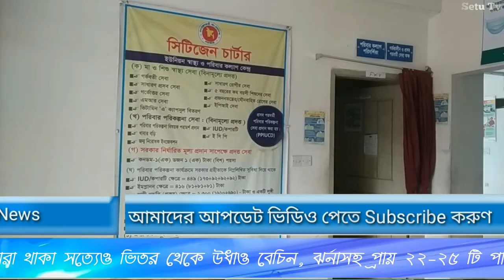রাজৈরে সরকারি হাসপাতালে রহস্যজনক চুরি Rajoir News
মাদারীপুরের রাজৈর উপজেলার বদরপাশা ইউনিয়নের নয়ানগরে ১০ শয্যা মা ও শিশু কল্যাণ কেন্দ্রের নতুন ভবনে চুরি হয়েছে। বৃহস্পতিবার গভীর রাতে চৌকিদার থাকা সত্ত্বেও এ ঘটনা ঘটে। এসময় বেচিন, ঝর্নাসহ প্রায় ২২ টি পানির কল খুলে নিয়ে যায়। তবে দুইদিন পার হলেও বিষয়টি গোপন রাখেন উপ সহকারী কমিউনিটি মেডিকেল অফিসার (এসএসিএমও) শতদল বাড়ৈ। তার দাবি বাচ্চারা এগুলো করায় কাউকে জানানো বা আইনি সহযোগিতা নেয়ার প্রয়োজন হয়নি। এতে সাধারণ রোগীদের একদিকে ভোগান্তি আরেকদিকে বড় ক্ষতির আশংকাও রয়েছে।

এ ব্যাপারে সাংবাদিকরা তথ্যাদি নিয়ে ফেরার পর দোষ এড়াতে উর্ধতন কর্মকর্তাদের তিনি অব-গত করেছেন বলে জানা গেছে।

হাসপাতাল সূত্রে জানা যায়, উপজেলার বদরপাশা ইউনিয়ন স্বাস্থ্য ও পরিবার কল্যাণ কেন্দ্রে ১০ শয্যা বিশিষ্ট মা ও শিশু কল্যাণ কেন্দ্রের ৩ তলা নতুন ভবন নির্মাণ করা হয়। তিন বছর যাবত কার্যক্রম চালালেও এখনো উদ্বোধন করা হয়নি। বৃহস্পতিবার রাতে একটি বাচ্চা প্রসব করানো শেষে সবাই চলে যায়। প্রতিদিনের ন্যায় হাসপাতাল পাহাড়ায় ছিলো চৌকিদার হুমায়ুন কবির। সকাল ১০ টার সময় হাসপাতালে আসলে তারা জানতে পারে নিচ তলার কয়েকটি ও দ্বিতীয় ও তৃতীয় তলার প্রায় সবগুলো বেচিন কল, ঝর্না ও পানির কল চুরি হয়ে গেছে। এবংকি দ্বিতীয় তলায় ওটি রুমে এসি, আইপিএস ও ব্যাটারিসহ অনেক দামি মালামাল থাকা সত্ত্বেও তালা ভেঙ্গে শুধু পানির কল ছাড়া আর কিছুই নেয়নি চোর। এসময় সব পানি পড়ে যাওয়ায় হাসপাতালে পানি সংকট দেখা দিয়েছে।

গোপন সূত্রে জানা গেছে, রাত হলেই এ স্বাস্থ্য কেন্দ্রে মাদকসেবিদের আড্ডা জমে উঠে। আর এসব কর্মকান্ডের সাথে হাসপাতালের কয়েকজন স্টাফ জড়িত রয়েছে। এবং এ স্বাস্থ্য কেন্দ্রটি অকেজো করে পরবর্তীতে সরকারি দামি মালামালগুলো অনায়াসে লুট করার উদ্দেশ্যে এ নাটকীয় চুরির ঘটনা ঘটিয়েছে।

এ ব্যাপারে বদরপাশা ইউনিয়ন স্বাস্থ্য ও পরিবার কল্যাণ কেন্দ্রের পিয়ন/চৌকিদার মো. হুমায়ুন কবির ক্যামেরার সামনে কথা বলতে রাজি হননি। তবে তার দাবি চোর বিল্ডিংএর পাশের পাইপ বেয়ে ছাদে উঠে ভিতরে ঢুকেছিলো।

দায়িত্বরত ইউনিয়ন স্বাস্থ্য ও পরিবার কল্যাণ কেন্দ্রের উপ সহকারী কমিউনিটি মেডিকেল অফিসার শতদল বাড়ৈ বিষয়টি ধামা চাপা দেয়ার উদ্দেশ্যে জানান, শুক্রবার সকাল ১০ টার দিকে ক্লিনার তপনের মাধ্যমে ঘটনাটি জানতে পারি। পরে এসে দেখি কয়েকটি ট্যাপ নাই। মনে হয় বাচ্চারা দুষ্টামি করে ভেঙ্গে ফেলেছে। তবে বেশি ক্ষয়ক্ষতি হয় নাই। এ বিষয়ে থানায় জানিয়েছিলেন কিনা জানতে চাইলে তিনি বলেন, আমার জানা নেই।

ইউনিয়ন শিক্ষা, স্বাস্থ্য ও পরিবার পরিকল্পনা স্টান্ডিং কমিটির সভাপতি ও ৫ নং ওয়ার্ড মেম্বার মাহবুব হাওলাদার জানান, এ চুরির বিষয়ে আগে আমাকে কিছু জানায় নাই। এখন দাদার (মেডিকেল অফিসার শতদল বাড়ৈ) ফোনে জানতে পেরে এসে দেখি বাইরের সব তালা ঠিক আছে। কিন্তু দ্বিতীয় তলার অপারেশন থিয়েটারের তালা ভেঙ্গে বেচিন কল ও বাথরুমের পানির কল নিয়ে গেছে। সব মিলিয়ে মোট ২২-২৫ টি পানির কল চুরি হয়েছে। এছাড়া আরও কিছু হারিয়েছে কিনা তারা এখনো বলতে পারতেছে না।

উপজেলা পরিবার পরিকল্পনা কর্মকর্তা আব্দুর রাজ্জাক শনিবার মুঠোফোনে এ বিষয়ে কোন কিছু বলতে না পারলেও রবিবার দুপুরে জানান, আমি ঘটনাস্থলে আসছি। আমাদের যা করনীয় আছে তা করছি।